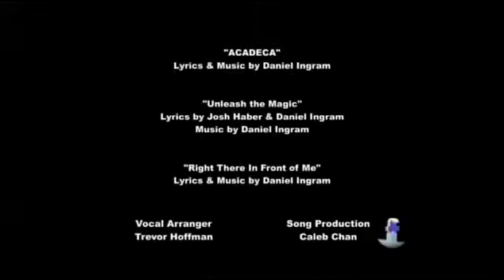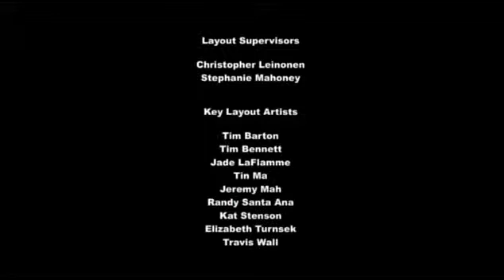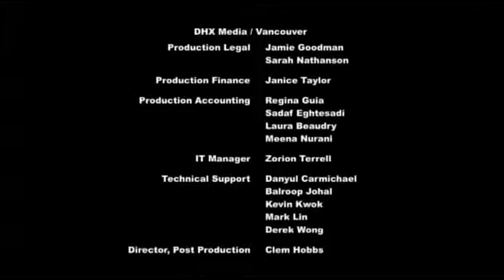Equestria girls los juegos de la amistad ( estaba frente a mi)